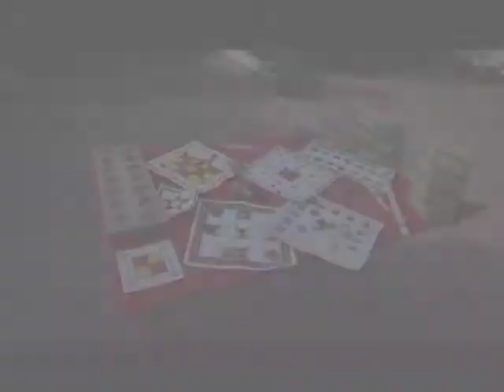Kreeda Celebrating Chennai